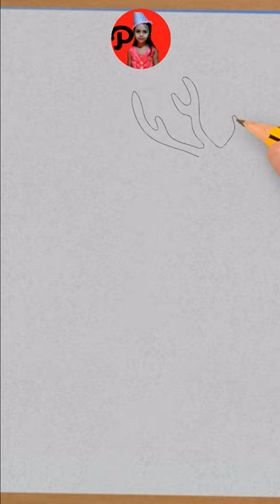How to draw a Deer 💙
how to draw deer drawing easy step by step